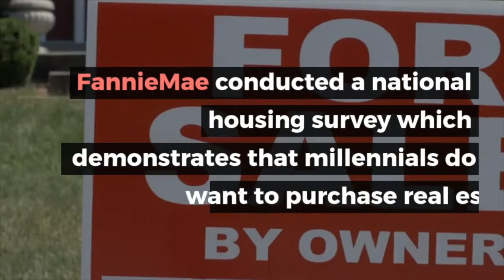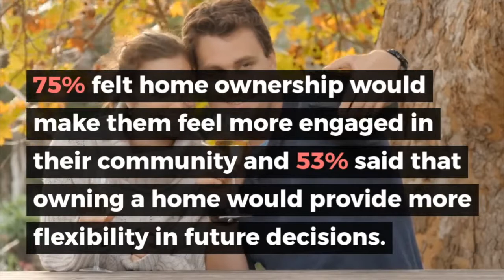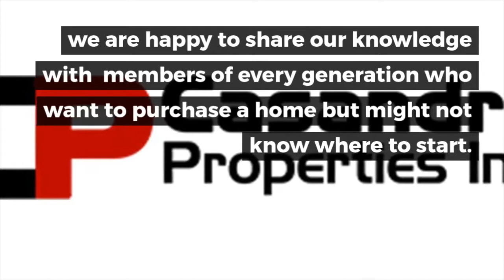Why Aren't Millennials Buying Homes? | Real Estate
Why aren't millennials buying homes?  Well when it comes to home buying, many real estate professionals believe that millennials don’t want to own their own. There is no doubt that first time home purchases are down significantly. In fact, it is down across all age groups, dropping from 69% in 2004 to 63.7% in 2015. The National Association of Realtors reports that first time home buyers are down 8%. As of March 2016, first time home buyers made up 32% of all purchasers compared to 40% in 1987. At the same time, millennials continuing to live at home has increased 15%.

But these statistics don’t mean that millennials don’t want to own their own home. Actually, the opposite is true.  conducted a national housing survey which demonstrates that millennials do want to purchase real estate and are, in fact, moving toward home ownership.